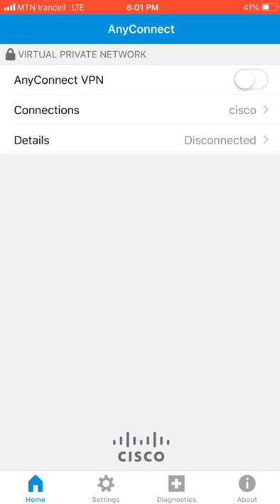Setup Cisco AnyConnect in iOS